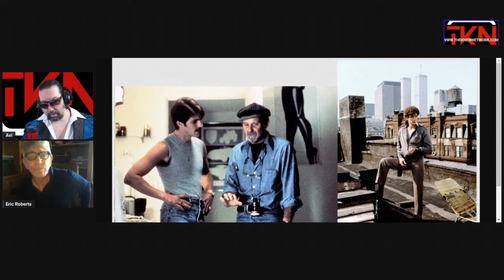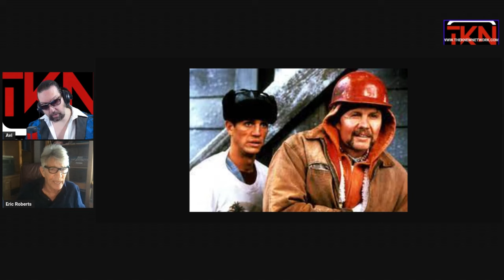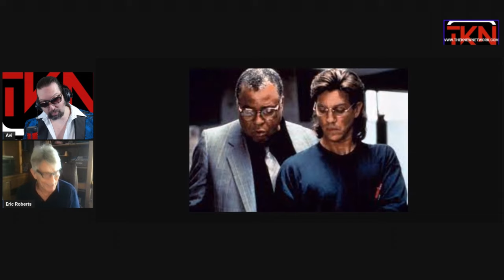Master STORYTELLER!:TKN CEO Avi Klein has an in depth conversation with Oscar nominee Eric Roberts!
Join us for an exclusive and candid conversation between the legendary Oscar nominee Eric Roberts and TKN Founder Avi Klein. Eric opens up about his extraordinary journey in Hollywood. From his iconic roles in film and television to the challenges and triumphs that shaped his career.

keychain.club/TKN